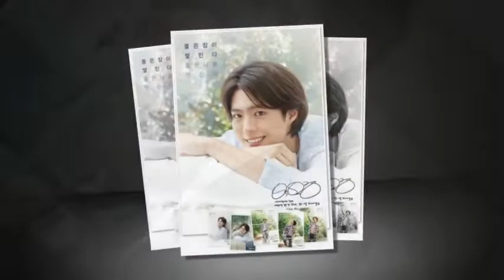[2018.11.10] Parkbogum naver blog